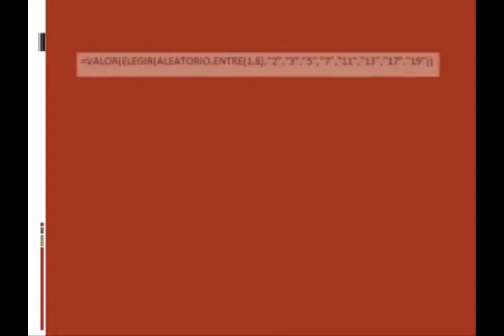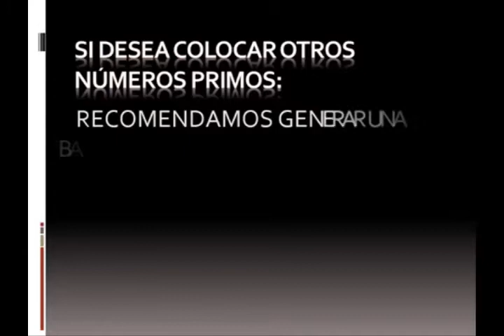EXCEL números primos aleatorios usando función ELEGIR